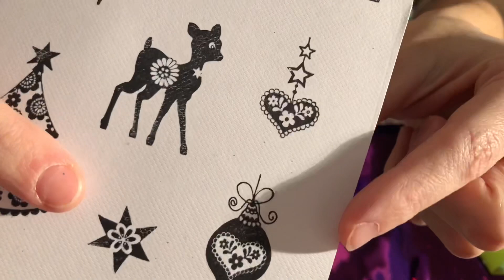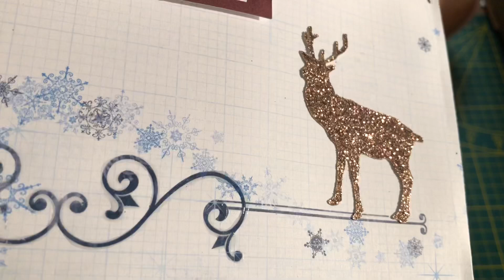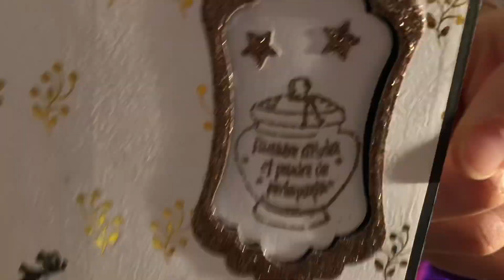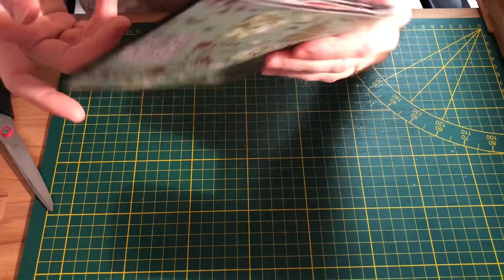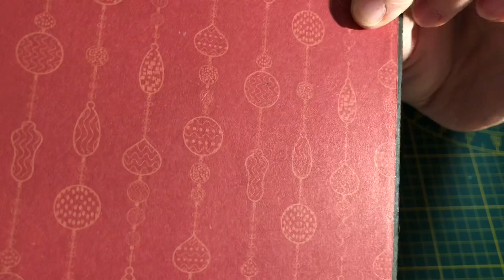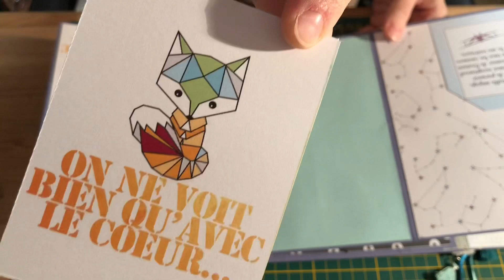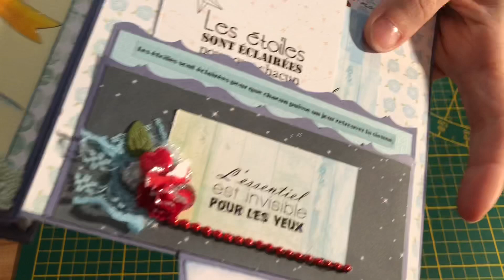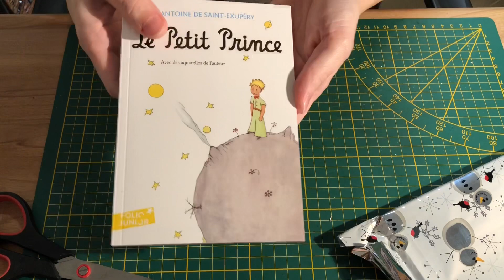Dans ma bal 📬 colis rétrospective de Martine 😍 PARTIE 2